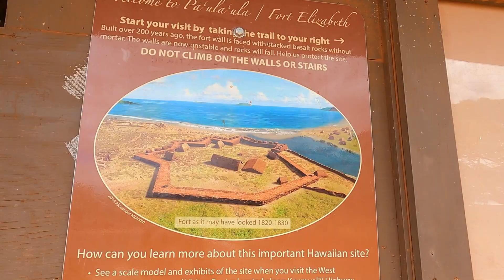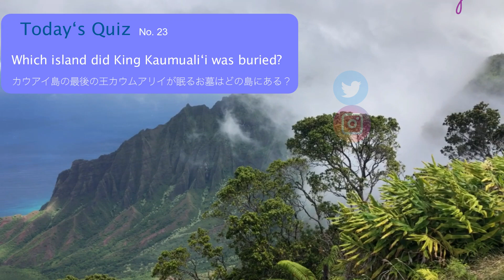【ハワイ・カウアイ島】 ロシア要塞があるって知ってましたか？最後の王カウムアリイの話 Russian Fort Elizabeth and King Kaumuali'i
Waena Works Presents
ハワイ、カウアイ島からお送りするKauaʻi Story・・・第38回は、ワイメアにあるロシア要塞エリザベスからお届けします。カウアイ島にロシアの要塞があること、ご存知でしたか？まるでゲームのストーリーのような、そんな背景の場所・・・昼間は良いのだけれど、日が暮れてからはあまり歩かない方が良い、そんな場所なので、十分気をつけて訪問してくださいね。ハワイ王国になってからのカウアイ島の歴史で、とても重要な役割を持っているこの場所と、カウアイ島の最後の王カウムアリイのお話です。今回も、動画楽しんでいただけたら嬉しいです。Enjoy today's story... Mahalo.

Waena Works Presents
Kaua'i Story vol.38 from Russian Fort Elizabeth in Waimea. Did you know there was a Russian Fort on Kaua'i? It is like a story of a long game story, this area has a special atmosphere. I recommend visiting this site in the daytime because at night it is going to be dangerous to be alone. After Kaua'i was joined the Hawaiian Kingdom, this fort had a very important role in its history. I also added the story of King Kaumualli'i, the last king of Kaua'i.  Please enjoy it. Mahalo. (English subtitles).

参考文献：　Ancient sites of Kaua'i - A Guide to Hawaiian Archaeological and Cultural Places by Van James

フリーBGM 無料ダウンロード　サイト

Waena Works HP （ヴァエナ・ワークス　ホームページ）

Kaua'i's Craft Shop Gardens（カウアイ島のクラフト・ショップ　Gardens ガーデンズ）